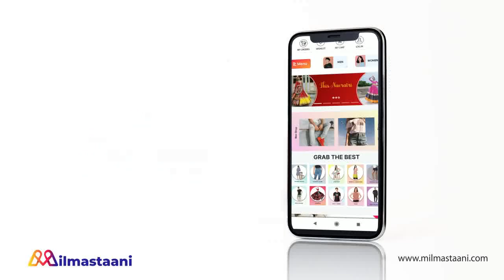ANUPAMA || ANUPAMA – ANUJ के लापता होने के बाद GK करेगा शाह HOUSE में बड़ा खुलासा.....